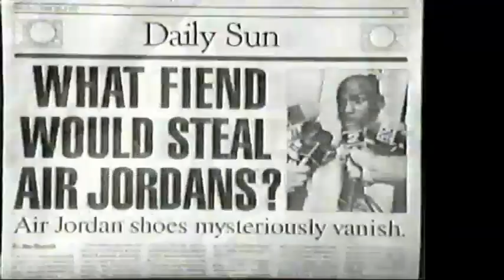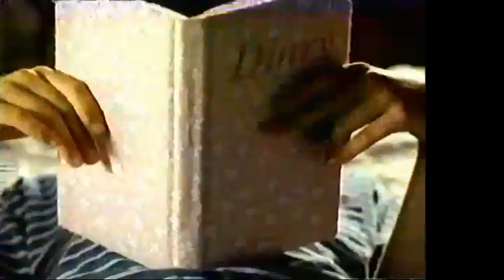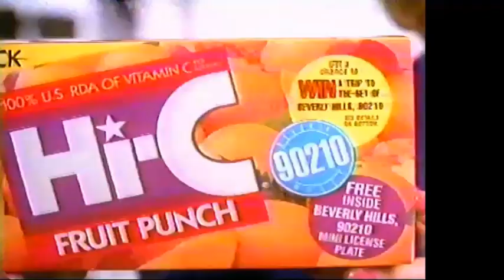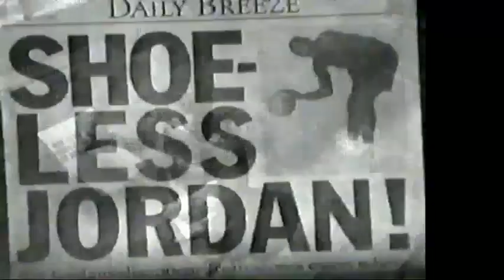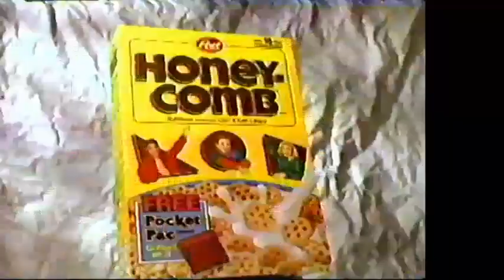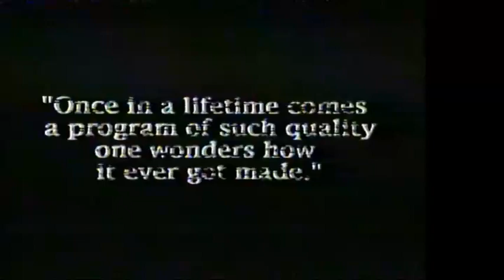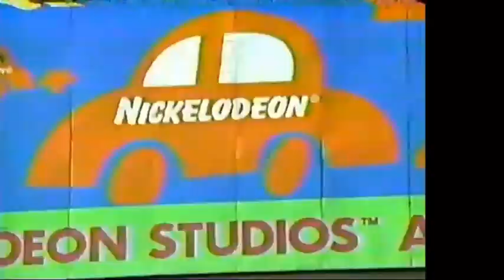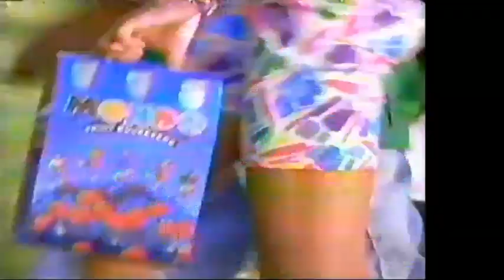Nickelodeon February 1993 Commercial Block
Finishing off from my SNICK recordings of 1993, a delightfully thick block of Nickelodeon promos, commercials, and interstitials. Recorded in February & March of 1993, during the hour-long combo of "Ren & Stimpy," and "Are you Afraid of the Dark." A few repeated ads and promos here, mainly for Nicktoons. But, hang in there, because there are some great "Valentine's Day" related promotions, and two new "Welcome Freshman" produced promos, "Brotherly Advice," and "True Love." A report from "Nickelodeon Studios has various kiddos sending out "Valentine's Day" greetings and a remote production highlights Black History Month. The "Valentine's" riffs keep coming, with Nickelodeon's MushFest, a Nick at Nite promo that includes "Dates from Heck!" (Sponsored by Arrid Deodorant), and the aforementioned "True Love" bit from "Welcome Freshman." The "Nick Shapes" sweepstakes sounded interesting, but leaves me feeling bad for Mark here. Trapped on the 20th floor, in charge of one of the weaker contests. Not as exciting as the "Nick takes over your school" contest, is it? Further promos for "Dennis the Menace," "Dick Van Dyke," and "Bullwinkle's Moose-O-Rama!"
Also, the historic launch of "Beavis & Butthead" in March of 1993.
Food commercials include numerous Honey Comb ads, Skittles, McDonald's (My Diary), Jell-O,  Hi-C (with 90210's Gabrielle Carteris) and Mondo Fruit drinks. Trailers for upcoming feature films include "Homeward Bound," and "A Far off Place" (with a young Reese Witherspoon). And thanks to this Nick Arcade ad, we might have learned the meaning of the "O-zone." A feast of 1993 "goodness" from the only network for kids, Enjoy!
For Copyright issues, refer to Copyright Act of 1978, Section C: Article 107: the fair use of a copyrighted work, including such use by reproduction in copies or phonorecords or by any other means specified in that section, for purposes such as criticism, comment, news reporting, teaching, scholarship, or research is not an Infringement of copyright. The purpose and character of this use is for non-profit, educational purposes.